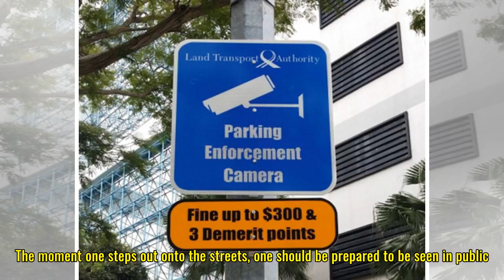No threat to privacy, personal freedom with smart lamp posts